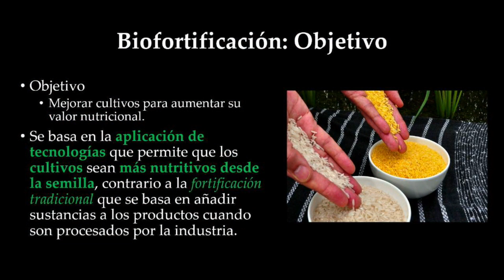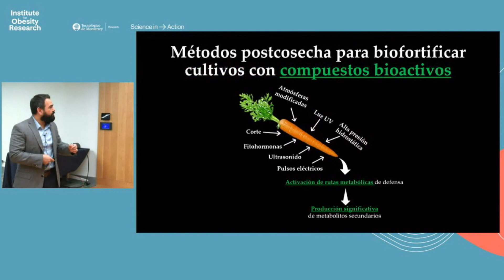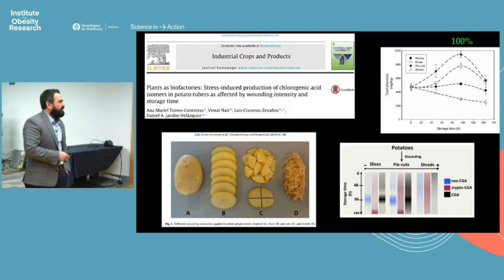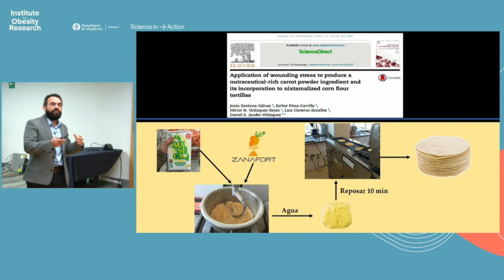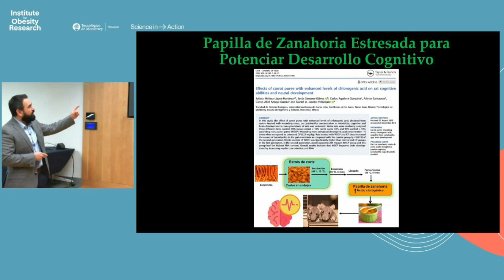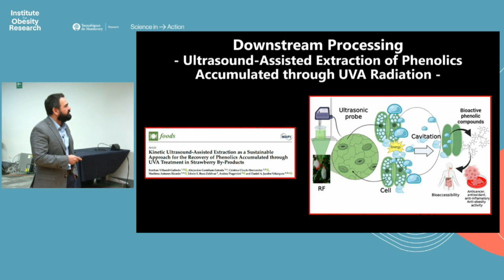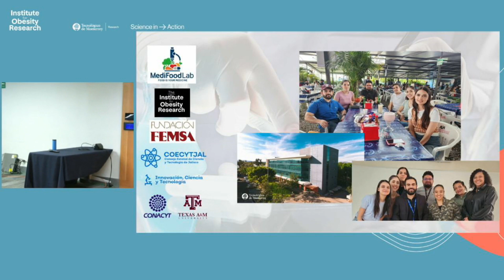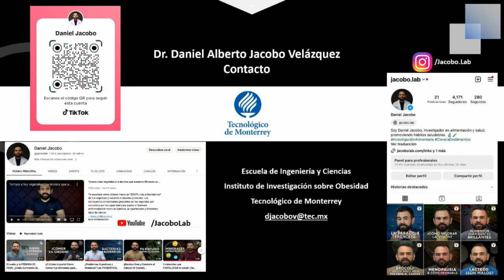Seminario: Potencial anti-obesogénico de frutas y vegetales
Seminario - Potencial anti-obesogénico de frutas y vegetales tratados con estreses abióticos poscosecha